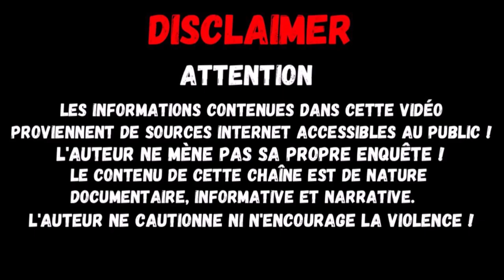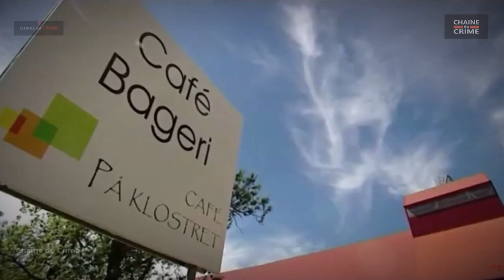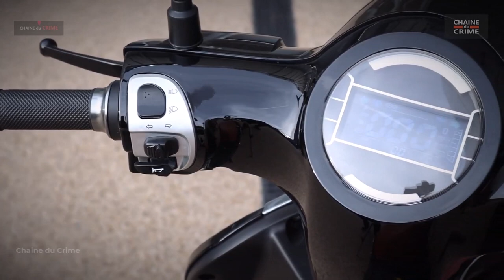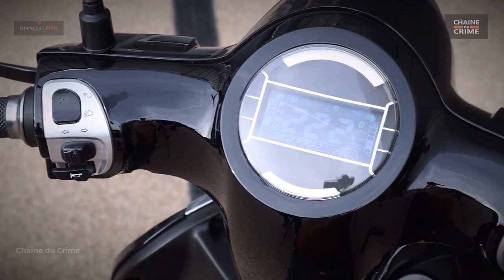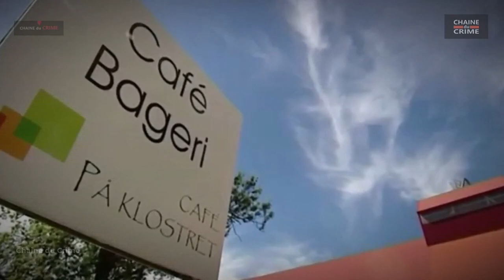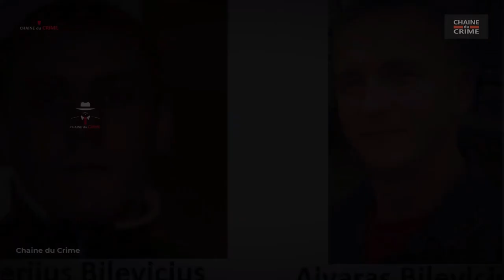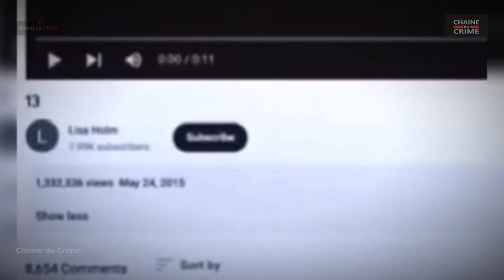Le Cas Lisa Holm